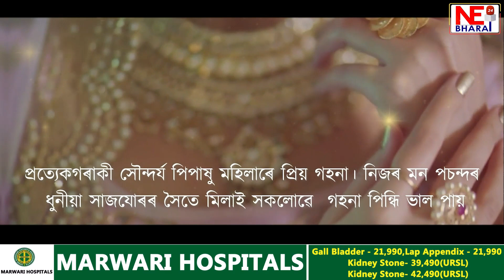পূব গোৱালপাৰা শিংৰামাৰীত বন বিভাগৰ অভিযান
৭০-৮০ হাজাৰ টকাৰ শাল-চেগুন গছৰ কুণ্ডা জব্দ